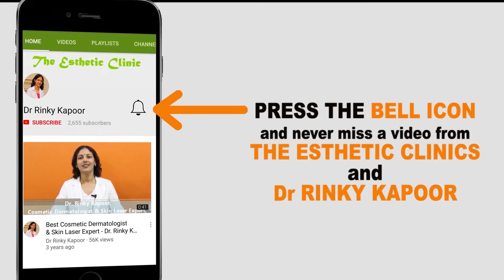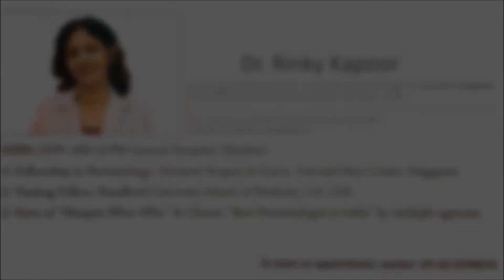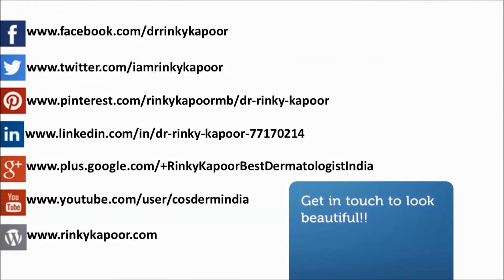Hair Loss Problem- Why Not Consider QR678 Treatment | Dr. Rinky Kapoor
QR678 is the revolutionary treatment for hair loss that has bought about hope to many people suffering from hair loss. Hair fall and loss is a common problem in men and women. Dermatologist Dr. Rinky Kapoor says that around 70% of patient that come to them nowadays are suffering from some kind of hair loss.

Hair loss can be emotional scarring for some. Luckily there are many treatments available for little or mild hair loss such as medicines, stem cells and use of growth factors. If your hair fall is getting worse then consult a good doctor who will decide the right kind of treatment after doing a through check-up and finding out the cause.

Dr. Rinky Kapoor explains that QR678 is the best treatment for hair loss today. This treatment is patented in the US. QR678 uses body’s natural growth factors and injects them in the scalp so that the hair growth is stimulated. QR678 uses natural ingredients making it completely save. It promotes hair growth using nourishment and none of the growth factors go in the blood stream. QR678 is a very successful and hassle free treatment which is effective and long lasting. QR678 produces excellent results in cases where hair loss is due to cancer, chemotherapy or pregnancy.

Dr. Rinky Kapoor has been adjudged to be the Best Dermatologist in India, by multiple agencies.

Popular Related Searches-
QR 678 treatment
QR 678 treatment mumbai
QR 678 treatment india
QR 678 treatment new delhi
QR 678 treatment kolkata
QR 678 treatment hyderabad
QR 678 treatment surat
QR 678 treatment bangalore
QR 678 treatment cost
QR 678 treatment cost mumbai
QR 678 treatment cost india
QR 678 treatment cost new delhi
QR 678 treatment cost kolkata
QR 678 treatment cost hyderabad
QR 678 treatment cost surat
QR 678 treatment cost bangalore
hair loss treatment
hair loss treatment mumbai
hair loss treatment india
hair loss treatment new delhi
hair loss treatment kolkata
hair loss treatment hyderabad
hair loss treatment surat
hair loss treatment bangalore
best hair loss treatment
best hair loss treatment mumbai
best hair loss treatment india
best hair loss treatment new delhi
best hair loss treatment kolkata
best hair loss treatment hyderabad
best hair loss treatment surat
best hair loss treatment bangalore
hair growth treatment
hair growth treatment mumbai
hair growth treatment india
hair growth treatment new delhi
hair growth treatment kolkata
hair growth treatment hyderabad
hair growth treatment surat
hair growth treatment bangalore
hair loss treatment clinic
hair loss treatment clinic mumbai
hair loss treatment clinic india
hair loss treatment clinic new delhi
hair loss treatment clinic kolkata
hair loss treatment clinic hyderabad
hair loss treatment clinic surat
hair loss treatment clinic bangalore